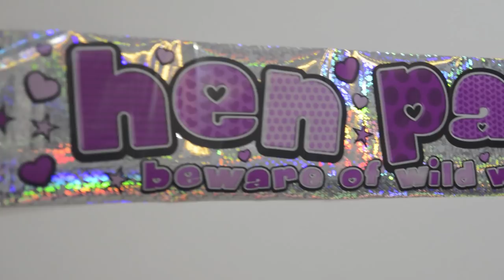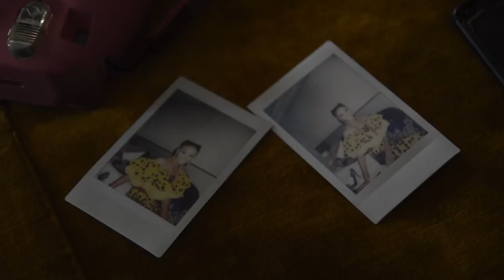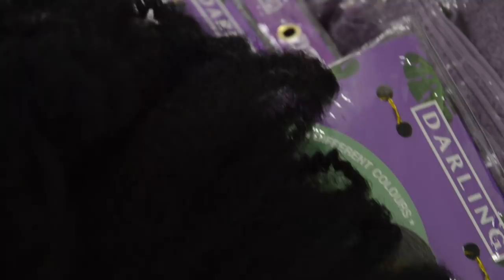JOURNEY TO THE AISLE - A wedding video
My first documentary you guys!!!

So I followed my sister around with my camera for a month, documenting her wedding process and boy was it an interesting one.

I had so much fun filming this even though being a bridesmaid and filmmaker at a wedding isn't the easiest thing, but thank God I had my best friend Lateef Salvador helping me film when I couldn't.

I really hope you guys enjoy watching this, I put it in a lot of work into it.

I present to you, Journey To The Aisle.

Credits:

TRADITIONAL WEDDING
Attire - Jane Michael Ekanem
The George for her blue traditional outfit - Lekrystal George Place
Jewelry - H-Zibah Designs
Makeup and gele - Peace Ibadin
Hair - Hair Craft
Bridesmaids George- Lekrystal George place

WHITE WEDDING
Her dress - Mai Atafo Atelier
Oliver's Suit - Mai Atafo Atelier
Makeup- Mary Jane Ohobu
Hair - Darling Hair Nigeria
Bridesmaids hair - Darling Hair Nigeria
Bridesmaids dresses - Jane Michael Ekanem
Bridesmaids Makeup - MaryJoanne for Leila Cadne

Photographers Alistair Englebert Preston and Jide Akinyemi
Planner - Hannah Drew Events
Decor - Perfectly Planned Pro

Cover photo by Alistair Englebert Preston (AEP)

Songs
Ruelle - I get to love you
Adele - One and only
Alessia Cara - I'm yours
Bruno Mars- Marry you
Beyonce ft Nicki Minaj - Flawless remix